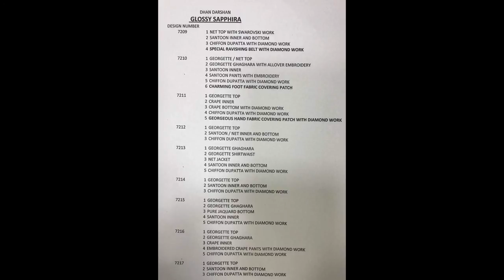GLOSSY SAPPHIRA HEAVY EMBROIDERED SEMI STITCH WHOLESALE CALL WHATSAPP +91 8828391569